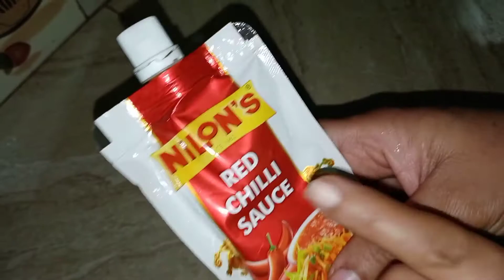Paneer Chili Recipe in hindi I Chilli Paneer Sabji I Chilli Paneer Recipe banane ka tarika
Presenting to you video of Paneer Chili Recipe in hindi / Chilli Paneer Recipe banane ka tarika / Chilli Paneer Sabji / restaurant style veg paneer chilli - a very tasty sabji - tell us your experience in the comments below.
Links ↘️